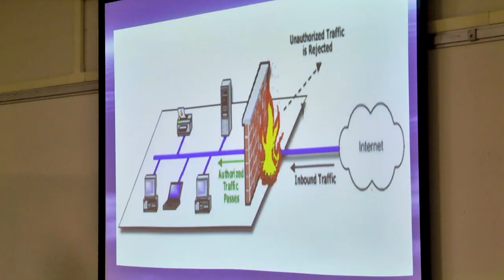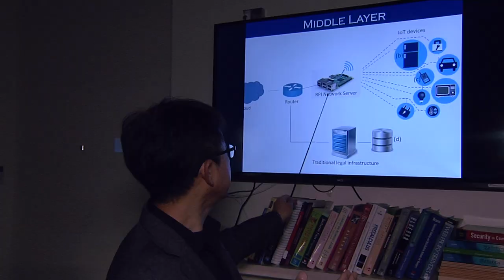Cybersecurity and Computer Science at Mercy: Education in Technology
Mercy is one of a select number of nationally recognized Centers of Excellence in Cybersecurity Education.  Our grads go to government, private industry, wherever there's a need for their knowledge and skills -- which is everywhere!